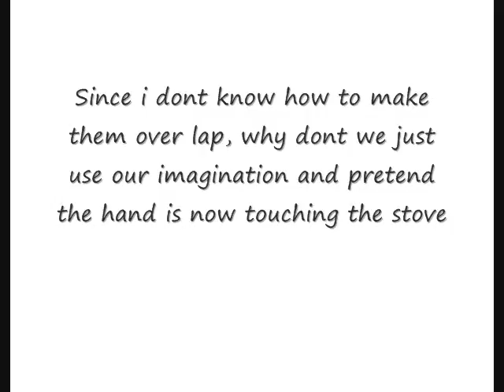lsue psychology 2001 1